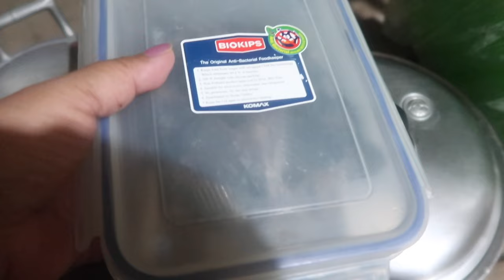BEAUTIFUL LIFE: SARAP NG BONDING NAMIN SA DAGAT : SARAP BUHAY!: LovelaceVLOG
Sa mga bago po Sa akong Channel ako po si Lovelace nanay ng 3 mabubuting anak At asawa ni Papzy ahahaha. Mahilig po kaming mag lutong mag asawa at mahilig din kaming mamasyal Pag May budget Hahahah. Meron kaming tatlong batuta si Jamila,  Skyler at Anti Bella. Sila ang kasama namin Sa masayang buhay araw -araw.
Ito po ang mundo namin ni Pqpzy At storya ng aming buhay. unahin ang Dios At ang maligayang buhay ay mapapasa iyo. :